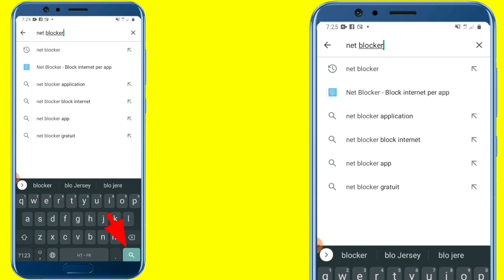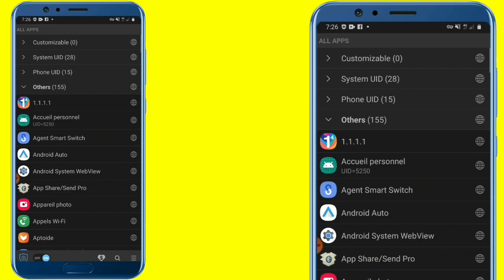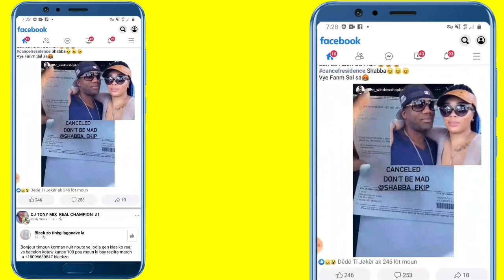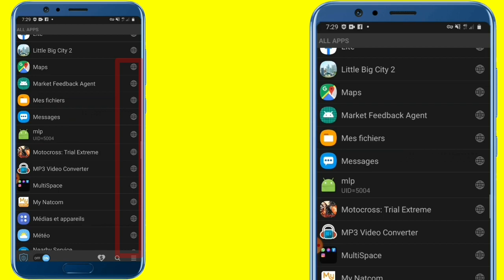kijan pou pa janm gen problèm internet ankò 2023 sekre ou dwè konnen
7 sekrè nouvo an 2022 a tout Moun Dwe konnen wap sezi wè sa 🔥 klike la 👇

WhatsApp sa pral fè tout moun sezi li pa gen anfas 🔥 klike la pou w wèl 👇

Fason pou w chanje Non et Logo Yon App mété fotow sou li et non w klike la 👇

Fason pou w kreye yon chanèl youtube fè lajan depi ak 5 abòne an 2022 a klike la 👇

Pa bliye aktive ti klòch notifikasyon ann, pou plis videyo chak-jou 🍓🔥

Objektif nou se antre 500 abòne pa jou

Mwen konnen depi nou vlè se fasil nan mwens ke 120 minit 🔥 🔥🔥

Pasé yon bon jouné 🔥

Ran devou pou yon lòt videyo ankò 🕛 sou menm chanèl la 🍓🔥

Mèsi anpil pou tout moun ki te pataje videyo a sou tout rezo a 🔥🔥🔥🍓🍓